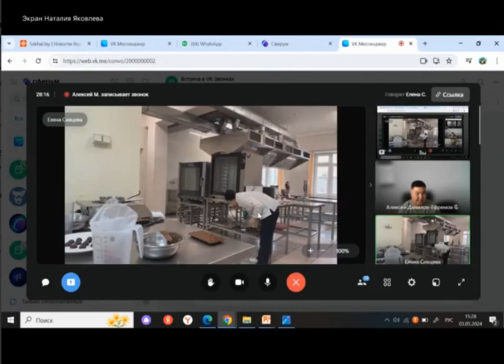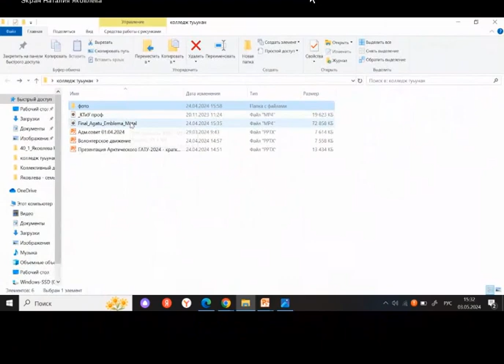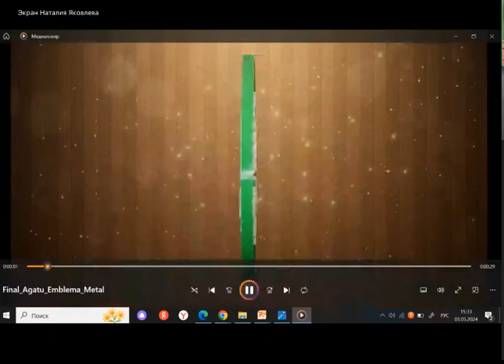Вебинар "Час абитуриента": Колледж технологии и управления